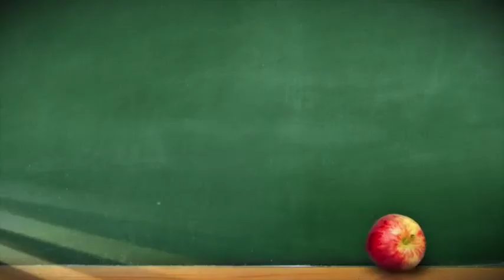A.P. BIO (NBC) PROMO - GLENN HOWERTON COMEDY SERIES